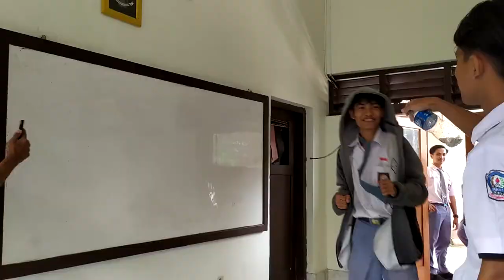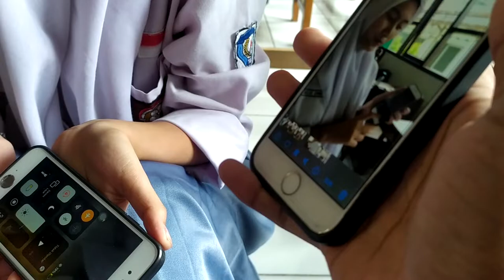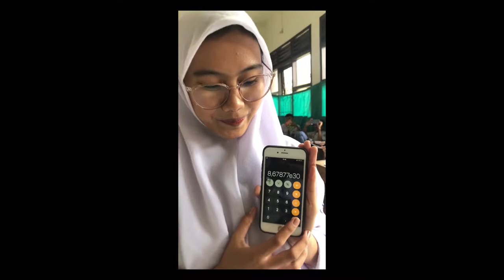BEHIND THE SCENE TREND TIKTOK DI KELAS || RETAKE 7X SAMPE GANTI AKTOR! WKWK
hellooo guyss!

inisiatif temen temen bikin trend, random people seperti biasa, wkwkk..